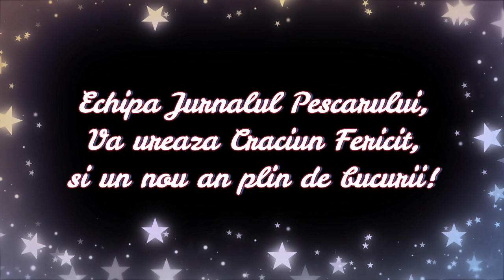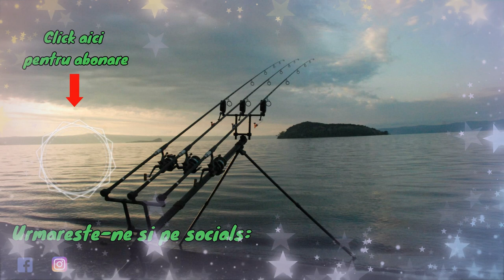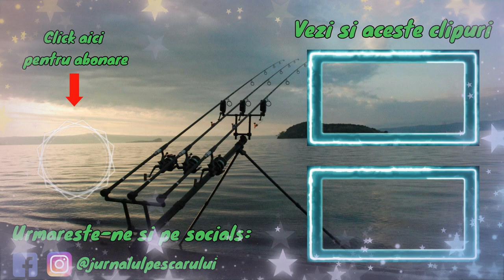Craciun fericit si la multi ani la pescuit!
Fire intinse!